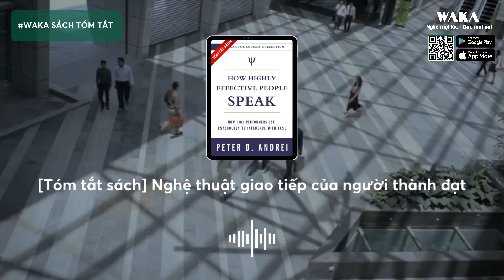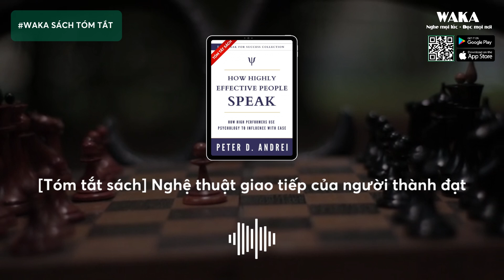[Tóm tắt sách] Nghệ thuật giao tiếp của người thành đạt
Nghe trọn bộ cuốn sách và nhiều nội dung thú vị khác tại đây
Cuốn sách Nghệ thuật giao tiếp của người thành đạt sẽ hướng dẫn người đọc cách giao tiếp hiệu quả và thuyết phục người khác. Cuốn sách cho rằng chúng ta nên giao tiếp theo cách phù hợp với suy nghĩ và cảm xúc của người nghe. Để làm được điều này, ta cần hiểu rõ cách con người đưa ra quyết định. Cuốn sách sử dụng các câu chuyện và ví dụ lịch sử để giúp người đọc nắm bắt những ý tưởng và phương pháp cải thiện kỹ năng giao tiếp của bản thân.

Nhiều nhân vật nổi tiếng như Barack Obama, John F. Kennedy, Martin Luther King Jr., Ronald Reagan và Winston Churchill đều sở hữu khả năng hùng biện và truyền cảm hứng phi thường. Chúng ta có thể nghĩ đó là do họ được trời phú cho tài năng này, nhưng sự thật không phải vậy.

Bất kỳ ai cũng có thể học cách nói chuyện lưu loát và tự tin. Bí mật nằm ở việc hiểu cách mọi người lắng nghe và phản ứng với những gì mà chúng ta nói. Chúng ta cần nắm bắt những lối tắt tư duy và thủ thuật tâm lý mà mọi người sử dụng để xử lý thông tin và đưa ra lựa chọn. Chúng được gọi là những thiên kiến nhận thức, và có rất nhiều loại thiên kiến khác nhau. Trong cuốn sách này đề cập đến chín loại thiên kiến, nhưng thực tế chúng ta chỉ cần tập trung vào năm loại là: Thiên kiến trải nghiệm sẵn có, hiệu ứng tương phản, thiên kiến không rủi ro, hiệu ứng hào quang và đánh tráo thuộc tính.

Waka xin trân trọng giới thiệu Nghệ thuật giao tiếp của người thành đạt - Peter D. Andrei!

Mời độc giả đón nghe!
Waka - Nền tảng Sách điện tử Bản quyền lớn nhất Việt Nam.